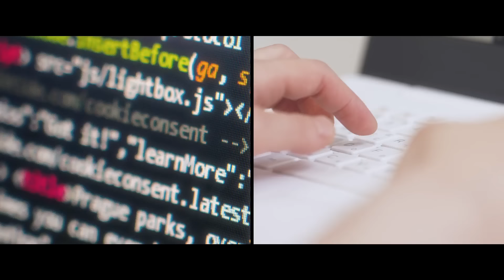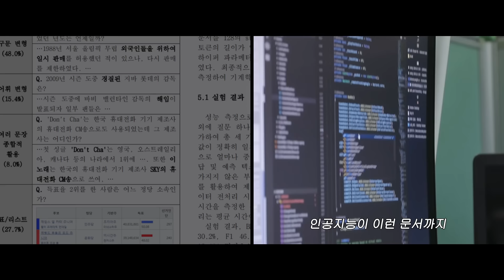91년생 AI 비전공자가 최연소 팀장이 될 수 있었던 이유ㅣ엘잘러들 L01 : LG CNS 김명지 팀장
몰랐기 때문에 할 수 있었고 한계를 뛰어넘을 수 있었던
LG CNS 언어 AI LAB 김명지 팀장의 이야기!

00:00 LG CNS 언어 AI LAB 김명지 팀장
00:40 내 일에 대하여
00:55 AI를 처음 만났을 때
01:37 모르는 것이 힘이다!
02:28 전문가이자 리더가 된다는 건
03:13 엘잘러 김명지가 그리는 내일